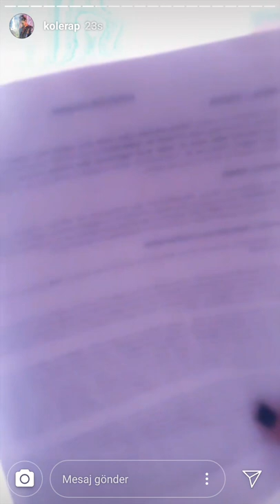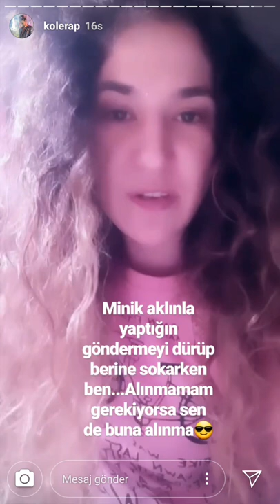KOLERA SAGOPA KAJMERDEN ŞİDDET GÖRÜNDÜĞÜNÜ İDDİA ETTİ!